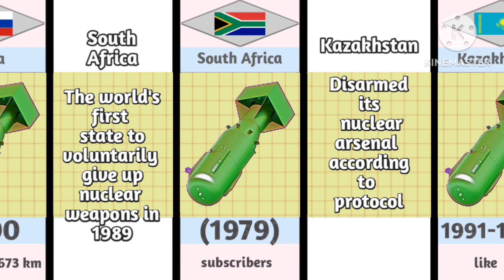Countries by Number of Nuclear Weapons | the UZ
Comparison of the military power of countries in terms of the number of nuclear weapons. The video is based on data from Global firepower and Wikipedia.